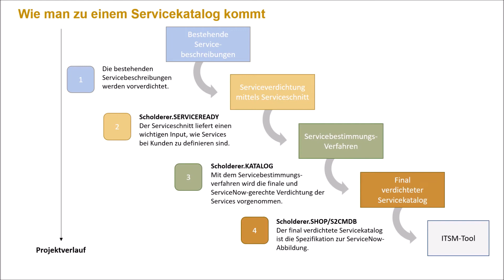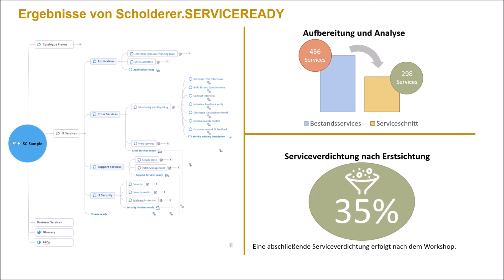Einen Servicekatalog erstellen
Serviceverständnis, Servicebeschreibung, Serviceschnitt, Servicebestimmungsverfahren….. alles Begriffe für Sie, die Sie in einem Servicekatalog unterbringen wollen?
Wir stehen Ihnen gerne zur Seite: Scholderer.SERVICEREADY